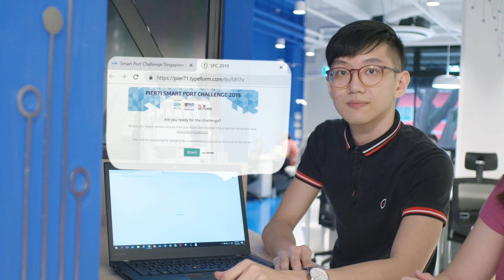PIER71 Smart Port Challenge 2019 Introduction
CALLING ALL TECH ENTREPRENEURS!

The maritime industry is ready to digitalise, are you ready to show US what YOU'VE got?

Smart Port Challenge 2019 is up and running this year with 28 problem statements from 18 corporates!

to find out more about the problem statements
to apply with your proposal!

Application closes on 9 August 2019, do not miss the boat!